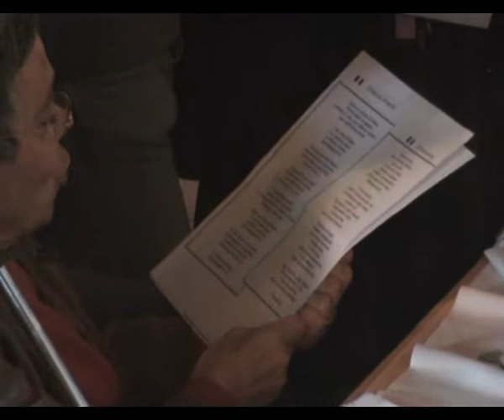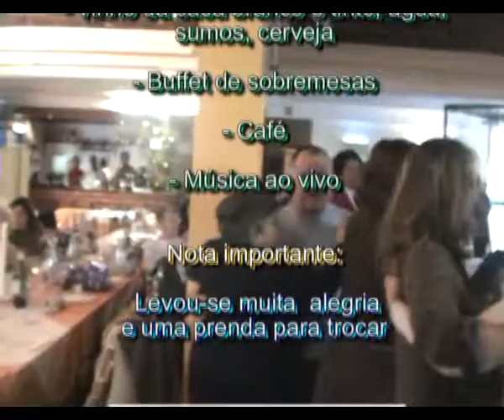Natal ASAS 2006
Almoço de Natal da ASAS - Academia Sénior de Artes e Saberes do Litoral Alentejano em 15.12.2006 no Restaurante do Clube de Ténis de Vila Nova de Santo André.

Antonio Gil